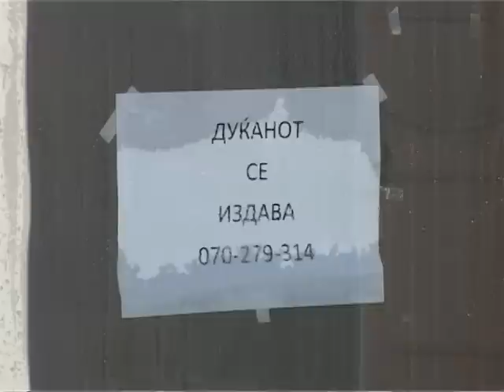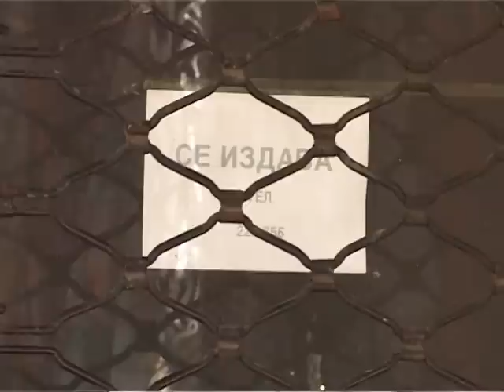ЛДП на прес в чаршија - ТВ ТЕРА